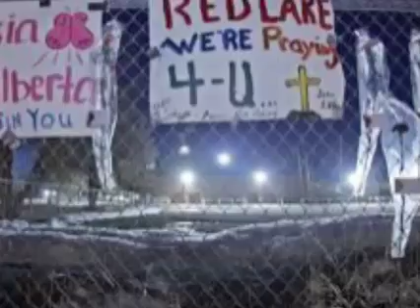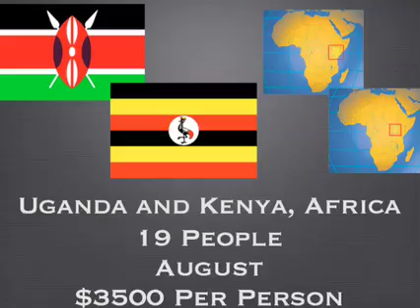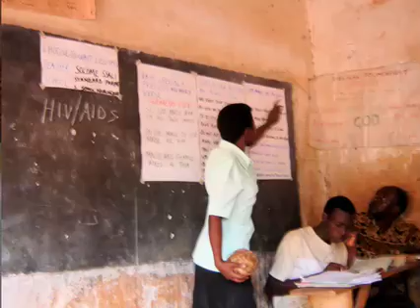Summer '07 Mission Trips: Red Lake, Kenya, Uganda, Brazil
This Summer we have 4 teams going to 3 different continents.  Soul Purpose is sending a team of 30 to the Red Lake Nation of Chippewa Indians.  There are 6 of our 8 locations represented on that team.  There is also another youth team going to Belem Brazil to work with street children.  New Life Lakeview is spearheading two teams to Africa with primarily adults and two youth.  Almost all of these pictures were taken from previous New Life / Soul Purpose Trips to these locations.  We are excited as all 8 locations have people going on a mission trip this summer.